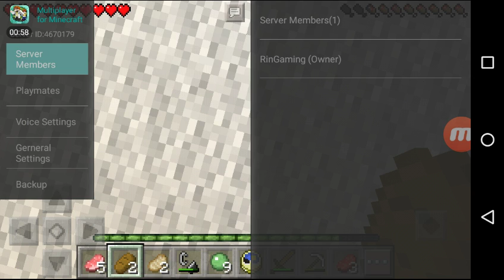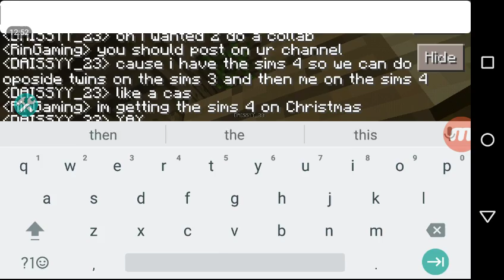The Blocking Dead | I Stole an Axe | #1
Hey, Everyone its me Rin, And Welcome to my new series with
Daissyy_23 based upon the popular comic/TV series
"The Walking Dead" I saw That
Joey Graceffa and StacyPlays did the same thing
so it inspired to me to Start!